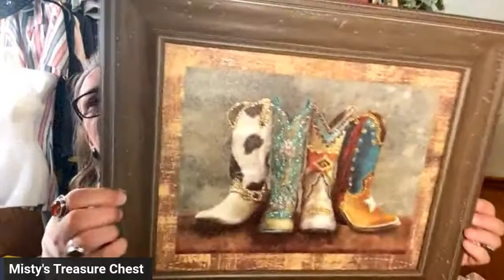BIG CLOTHING CLEARANCE! $7 but it now! Everything must go!